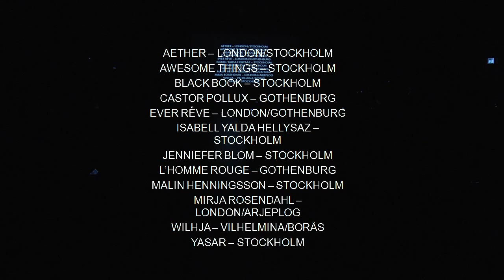ROOKIES - SWEDISH FASHION TALENTS FASHION SHOW, 11TH OF AUGUST 2014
ROOKIES - SWEDISH FASHION TALENTS FASHION SHOW, 11TH OF AUGUST 2014, AT KULTURHUSET STADSTEATERN, STOCKHOLM, SWEDEN.

LIVE STREAMING & FILM: Timo Trolin/iTeve

Show production: Helena Mellström, Greta Schager, Filippa Funck Stylist: Niklas Berglind Models: Zap Models Hair: Björn Axén Academy   Head of Make up: Shada G/Zap Models Make up: rms beuty Nails: O.P.I. DJ: Martin Vogel Light and set design consultant: Dag Engström/Plazma Design. Thanks to: Beyond Retro and Skobranschrådet Shoes: Tamaris / Birkenstock / Allen Edmonds / Scorett / Have2Have Backstage team: Virginska skolan, Örebro and volunteers Host: Kulturhuset Stadsteatern, Stockholm.

A special thanks to Swedish Fashion Talents sponsors 2014: Peugeot and Digaloo.

ABOUT ROOKIES – SWEDISH FASHION TALENT
Swedish Fashion Talents is a not-for-profit project run by the Swedish Fashion Council to support and promote the establishment of new fashion labels and designers. Each year the Swedish Fashion Talents jury selects twelve designers who are given the opportunity to appear throughout the year in a variety of venues, including showrooms, exhibitions and fashion shows. The objective is to give the label exposure and aid expansion into the market. All twelve designers are candidates for the title ”Swedish Fashion Talent of the Year”.
In connection with the opening of Stockholm Fashion Week 11th of August, menswear fashion label Castor Pollux was awarded the title Swedish Fashion Talent of the Year, 2014.
Jury: Margareta van den Bosch, Hennes & Mauritz; Thomas Hägg, Thomas Hägg PR & Communication; Sara Lönnroth, Transit Kulturinkubator; Johan Magnusson, fashion editor and writer; Ulrika Nilsson, JUS; Robert Nordberg, fashion editor/stylist; Anna Nortenius, Tjallamalla and Göran Sundberg, Beckmans College of Design. Jury chairman: Helena Mellström, Svenska Moderådet.